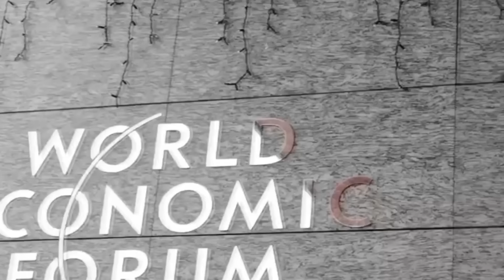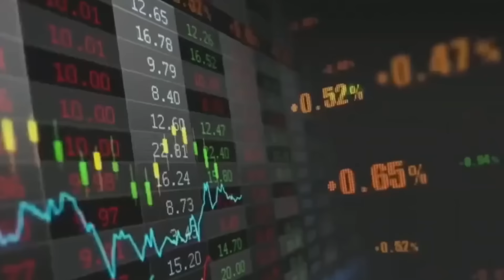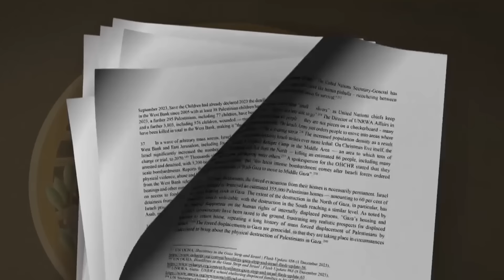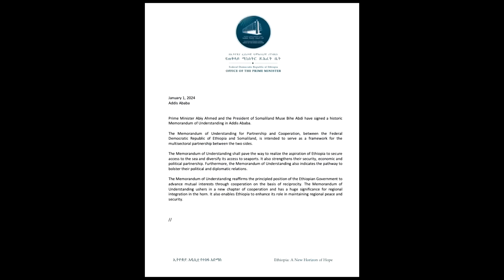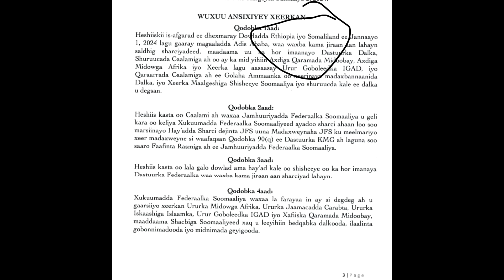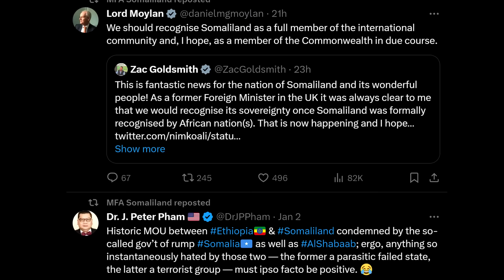Wararkii ugu Danbeeyey Xasan Sheekh oo Lagu Haysto Arin Hada Soo Baxday itoobiya